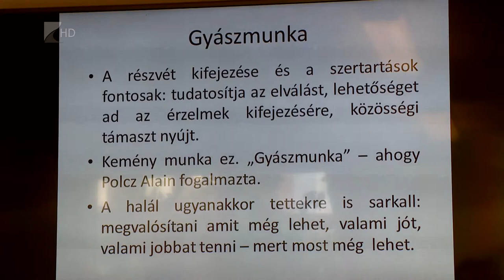Nemzeti gyásznap - Kölcsey Tv